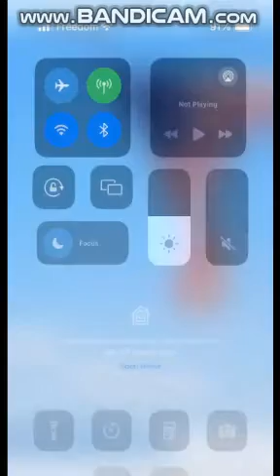🚨Update: Some agency had a drone flying over the assassination event last Saturday in Pennsylvania!